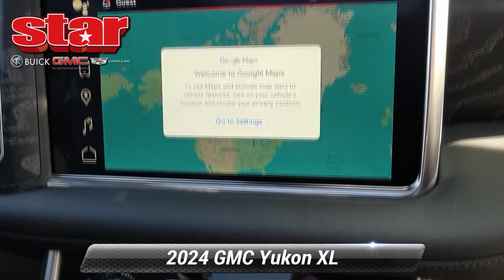New 2024 GMC Yukon XL Denali, Quakertown, PA Q940014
480 N. West End Blvd